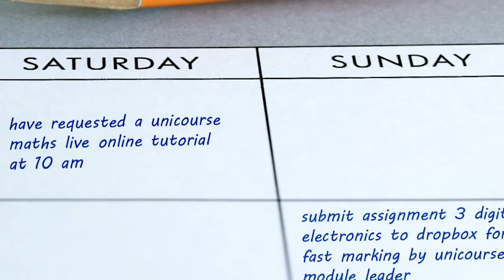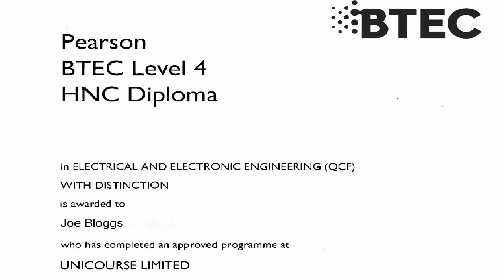Success with UniCourse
See how flexible distance learning with unicourse.org can help you to achieve your level 3, HNC, HND or level 6 qualification in Engineering or Business.